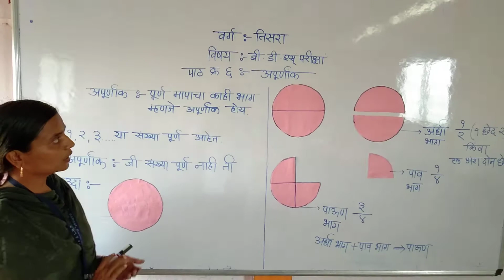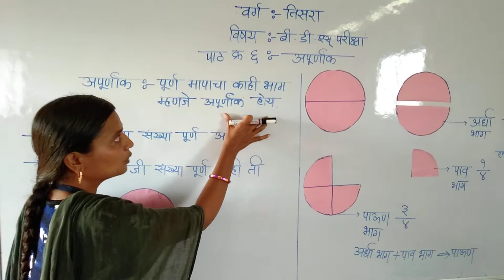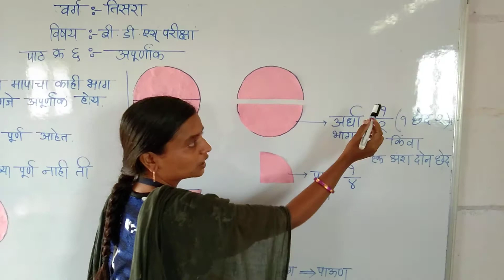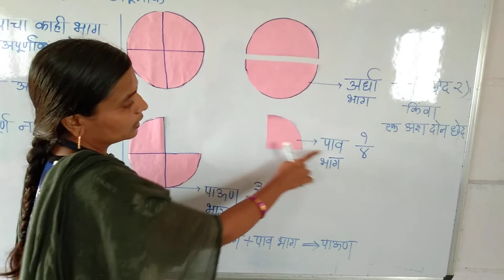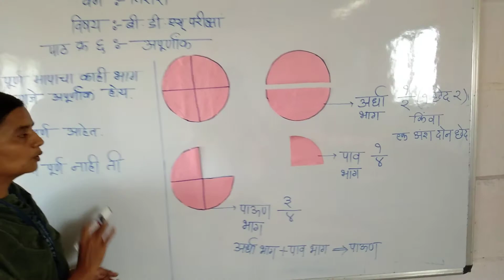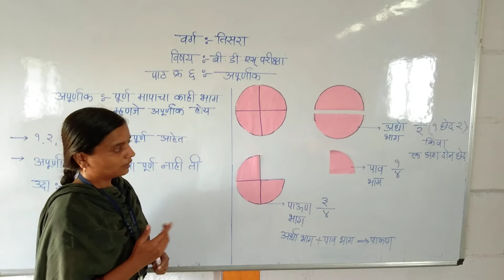LBS School Class3rd stdSemi.B.D.S अपूर्णांक भाग1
Khandegaonkar Mam 23 July 2020